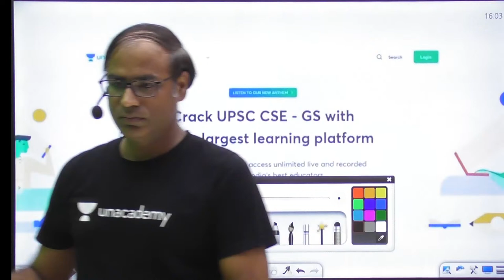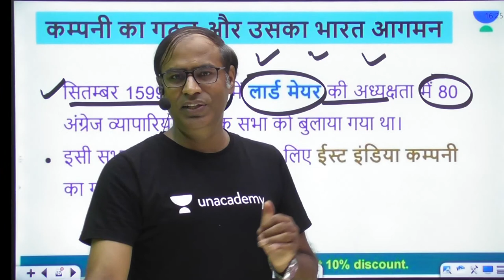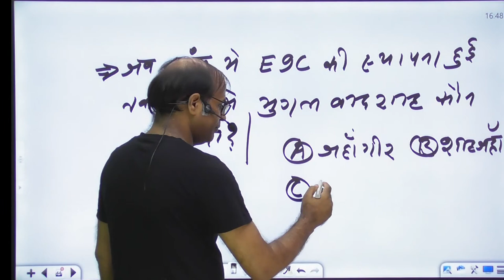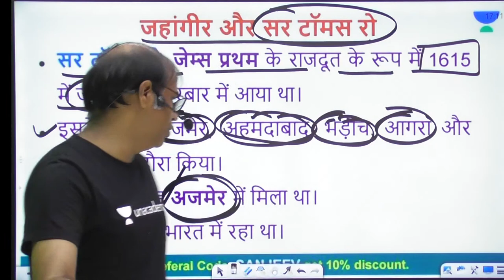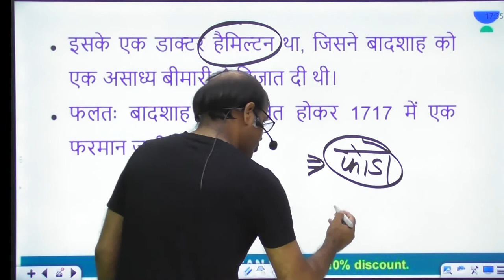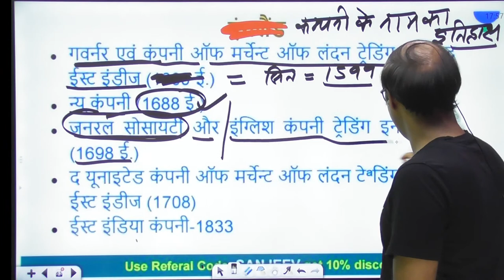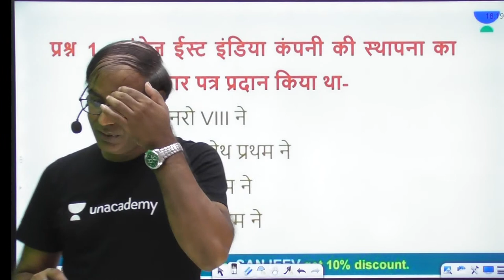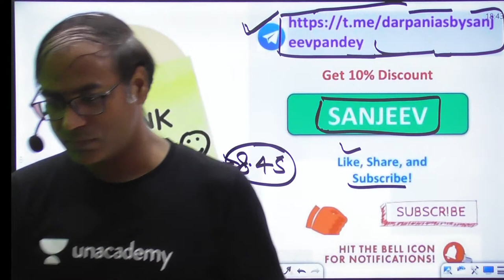Part 2 | Modern Indian History - Spectrum Textbook History for UPSC CSE By Sanjeev Pandey Sir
In this session, Sanjeev Pandey will be teaching Part 2 of Spectrum Textbook History - Modern Indian History for all the UPSC CSE 21/22/23 Aspirants.

Sanjeev Pandey and other Top Educators take classes on Unacademy App.

Unacademy Subscription Benefits:
1. Learn from your favourite Educator
2. Dedicated DOUBT sessions
3. One Subscription, Unlimited Access
4. Real time interaction with Educators
5. You can ask doubts in live class
6. Limited learners
7. Download the videos & watch offline